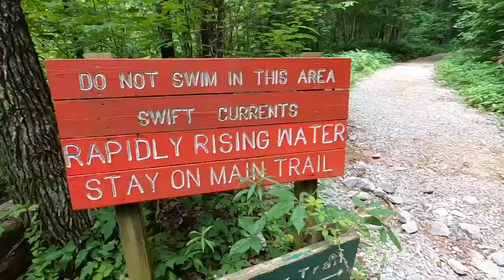Twin Falls (Tennessee)